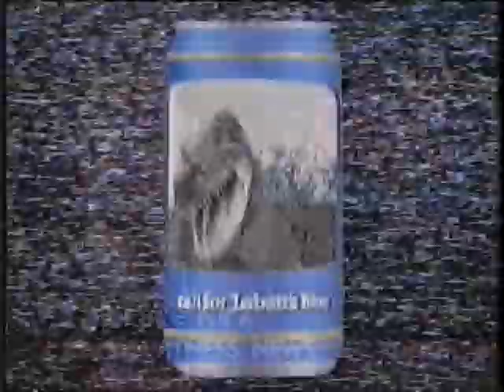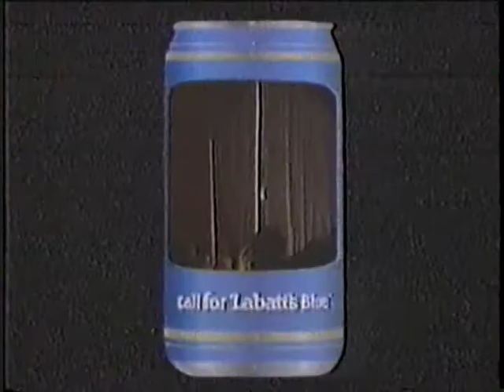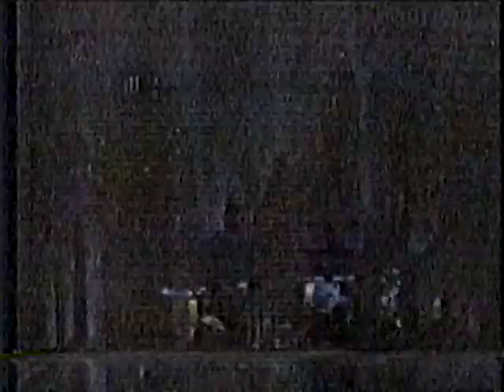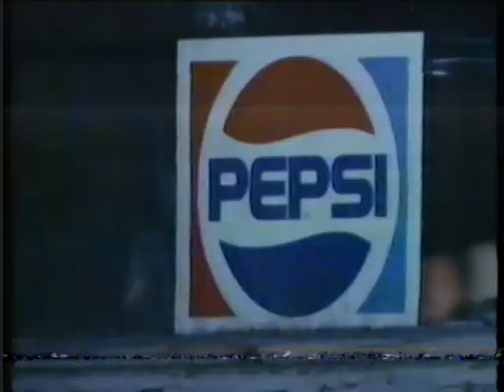80's Commercials Ontario Vol 92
More of the 80's commercial goodness that you love!  Promos for Candid Camera, Miss USA, The Y&R, Divorce Court The People's Court and Eyewitness News 2 (Detroit).  Commercials for KFC, Oldsmobile, Labatt's Blue Zone, Ritz Bits, Pepsi, Dodge Colt and the movie "Who's Harry Crumb?"  Plus lots more!